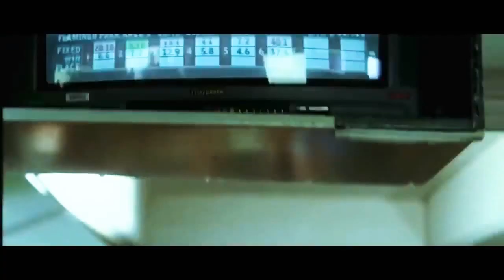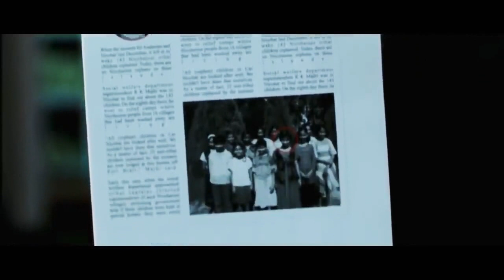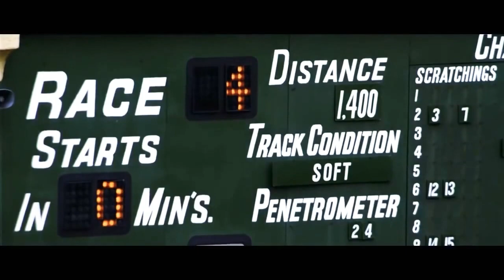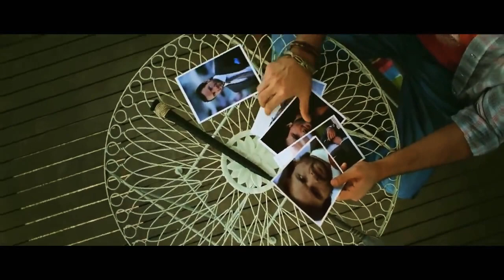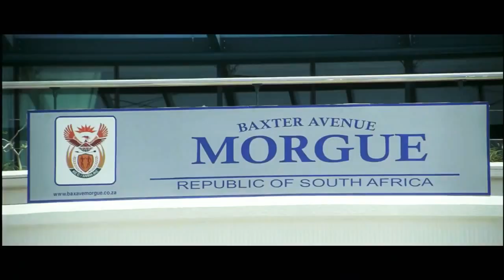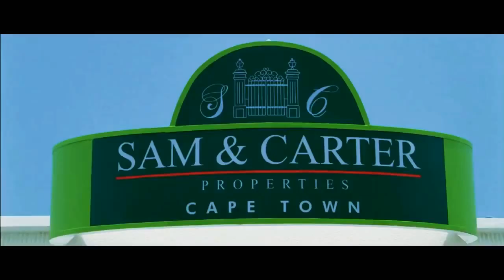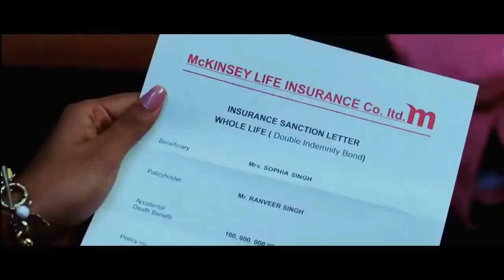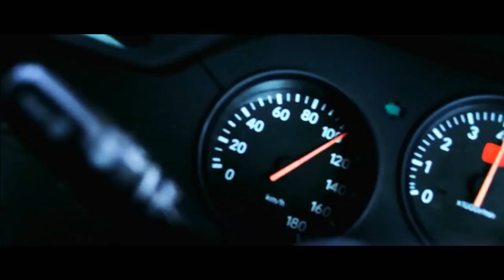Sultan | official video | full movie 2020 | Salman Khan |. Saif Ali Khan